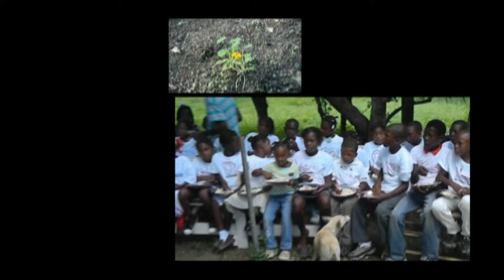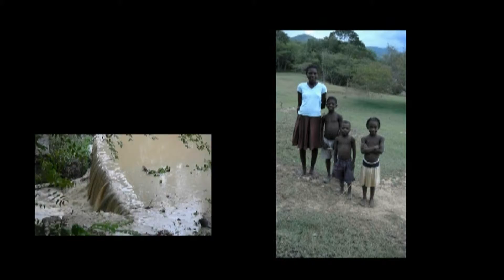Haiti ~Summer 2011.wmv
My friends, Ron and Jane Brookshire, have returned to Haiti to continue several great projects that serve the poorest of the poor in this hemisphere.  This film is a compilation of stills and video clips from a 3 month stay ending in August of 2011.  This time, they plan to work there for about 6 months.  I claim no ownership of this material and only share it to inspire others to serve the poor and helpless all around us.  Ron and Jane are doing what they can to change one neglected corner of the world.  What could you do?  Better yet, what will you do?